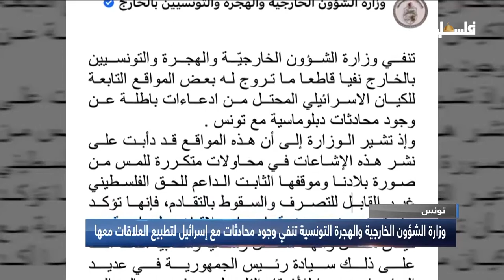وزارة الشؤون الخارجية والهجرة التونسية تنفي وجود محادثات مع اسرائيل لتطبيع العلاقات معها